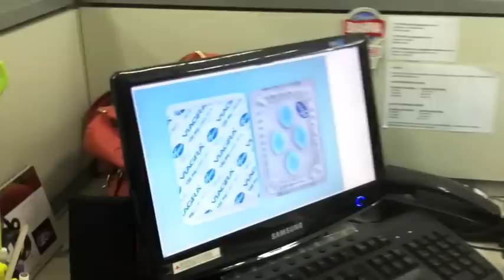Ereção - A banda mais meia bomba da cidade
Meu Avô é sua última ereção
Aproveite a promoção
Ficar mole não é fácil como pensa
Guarde um estoque de viagra na despensa
Guarde meu avô
Tome a semana inteira
E lá na penteadeira
Guarde mais dois...